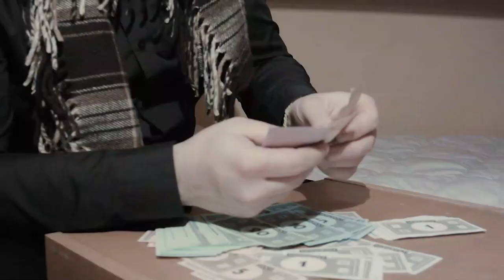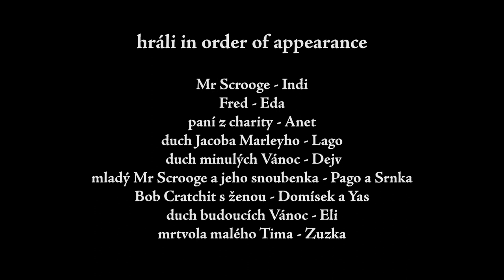hraná vánoční koleda - charles dickens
Čau! Dneska jsme pro vás vymysleli speciál! Na silvestrovské oslavě jsme s pár přáteli sehráli Vánoční koledu od Charlese Dickense. Vypráví David a hrají tak různě všichni. Odpusťte kvalitu výpravy filmu, byla (až na obstarání hry Monopoly) nulová. K maturitě ale doporučujeme si příběh přečíst, není nakonec nijak dlouhý...

Moderuje: David Jirsa
Kamera a střih: Daniel Zezula